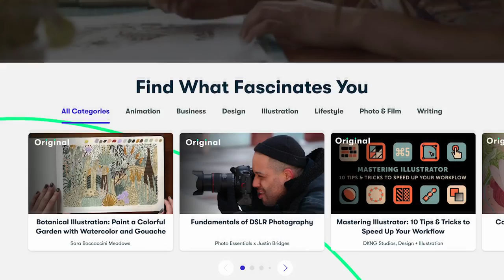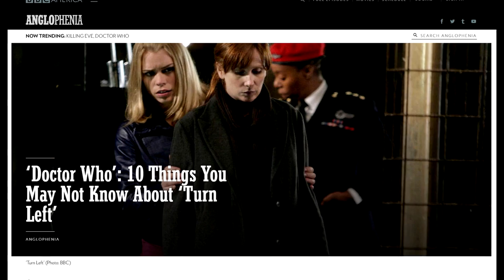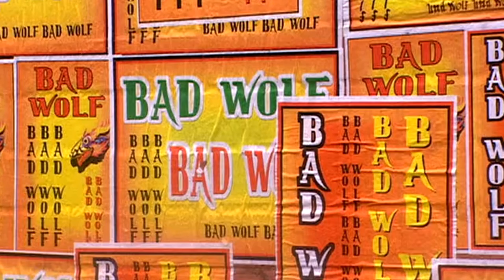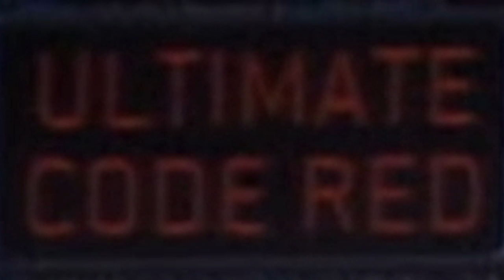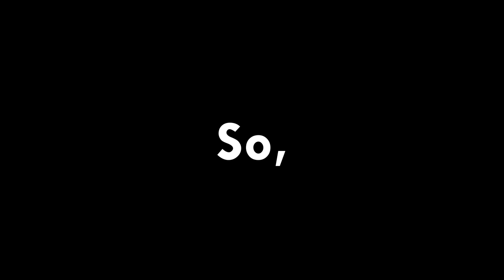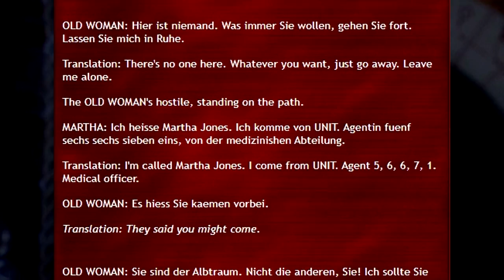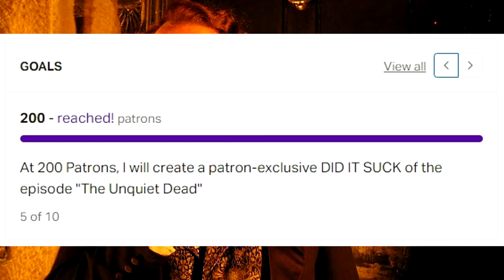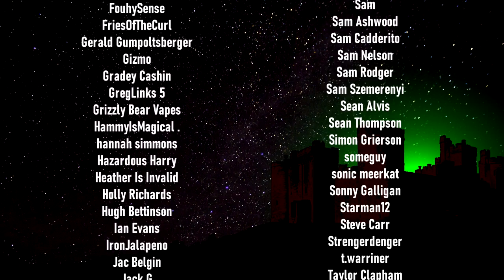DID IT SUCK? | Doctor Who [SERIES 4 FINALE MEGA MEGA REVIEW]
The first 1000 people who click the link will get 2 free months of Skillshare Premium

In this triple-decker-review, Harry discusses the Doctor Who episodes "Turn Left", "The Stolen Earth", and "Journey's End".

This is the longest video he's ever produced.